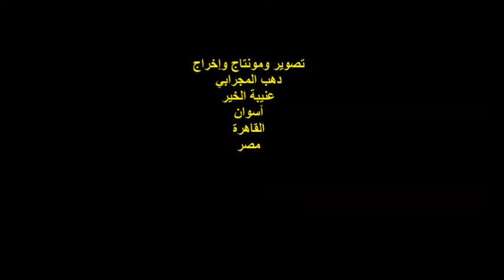ندوة صالون كلمات وأوتار/الشاعر/وليد سليم/الجمعة6/8/2021/ مؤسسة بنت الحجاز الثقافية/حدائق القبة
أمسيةٌ ثقافيةٌ
ندوة صالون كلمات وأوتار
مؤسس ورئيس مجلس الإدارة
الأديبة والشاعرة / مايا خالد
المكان : مؤسسة بنت الحجاز الثقافية رقم 127ب
حدائق القبة / القاهرة
الزمان : الجمعة  2021/8/6م
الشاعر/ وليد سليم